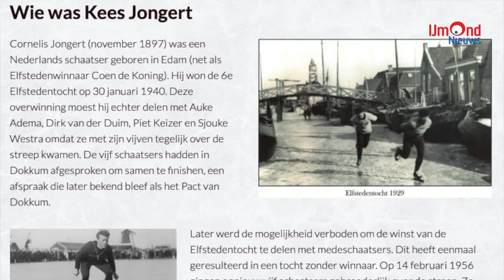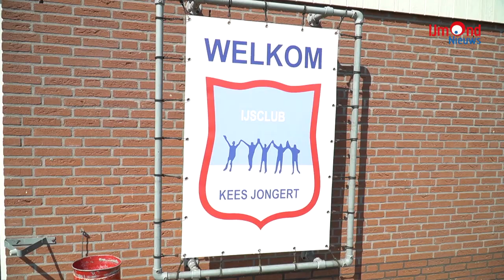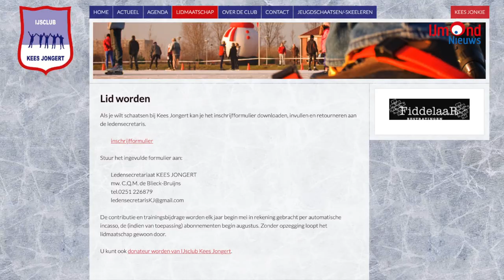Feestelijke opening Skeelerbaan Heemskerk bij Kees Jongert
IJmond Nieuws was aanwezig bij de feestelijke opening van de Skeelerbaan in Heemskerk bij Kees Jongert. De baan werd geopend door wethouder Schoorl, samen met de elfstedenrijders: Jos Niesten en Bert Verduin.